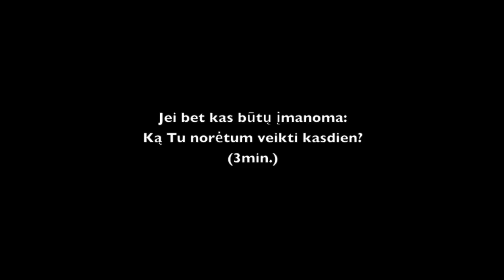Ar Tu Taip Pat Nežinai, Ką Tu Iš Tikrųjų Nori Veikti Gyvenime? Skirk 5 Minutes Ir Sužinok Dabar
"Bet aš nežinau, ką noriu veikt gyvenime..." yra ta frazė, kurią aš girdžiu dažniau, nei norėčiau ir kuri man labiausiai nusibodo. Nes sužinoti, ką Tu iš tikrųjų nori veikti gyvenime yra paprasčiau, nei Tau atrodo.

Jei Tu nori ne tik žinoti, bet ir efektyviai vykdyti tai, ką žinai - dalyvauk Gyvenimo Dizaino Laboratorijoje: